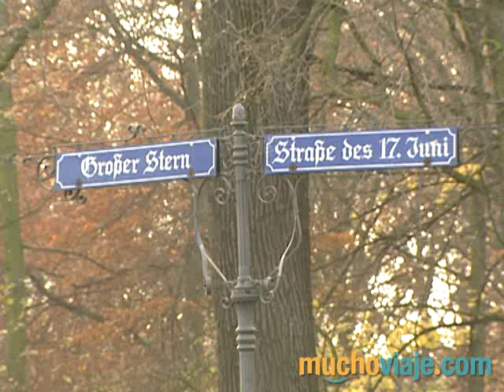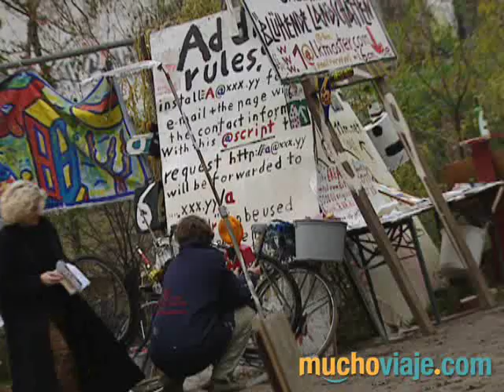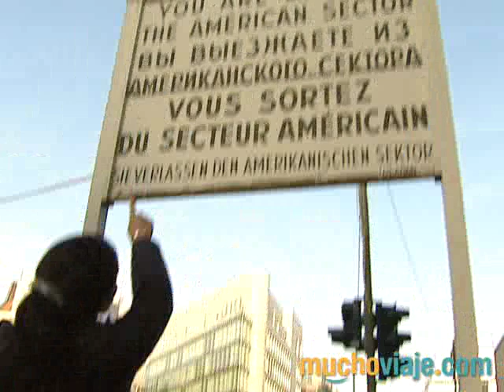BERLÍN (ALEMANIA) - MUCHOVIAJE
- BERLÍN (ALEMANIA). La historia de Berlín en sí es la historia de la propia Alemania. Dos pueblos fundados alrededor del año 1200, Berlín y Colonia (Köln), se unieron en 1307 formando una sola ciudad de 7.000 habitantes que conservó el nombre de Berlín. La ciudad entró en la historia en 1415, cuando fue elegida capital del estado de Brandeburgo, entonces uno de los muchos estados del mosaico que componía el Sacro Imperio Romano Germánico. Actualmente Berlín es un gran terreno en obras. Las grúas dominan el paisaje de la ciudad, muchos edificios han sido renovados, lugares históricos, como la Potsdamer Platz, y edificios emblemáticos, como el Reichstag, han recobrado su antiguo esplendor. Los mejores arquitectos del mundo construyen o reconstruyen toda suerte de edificios públicos y privados. Se espera que para el año 2015 se vuelva a construir el Palacio Real de la ciudad destruido durante la Segunda Guerra Mundial. Este proyecto contempla la creación de un gran centro cultural en el interior del nuevo edificio, cuya fachada será una copia exacta del original.